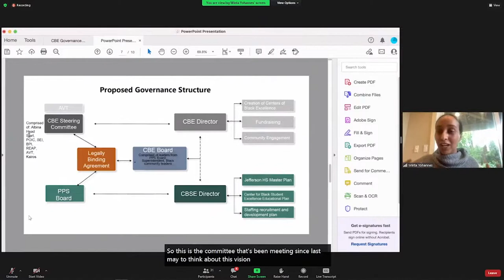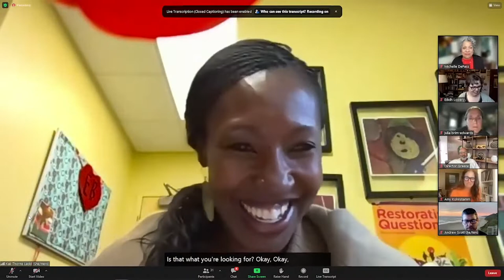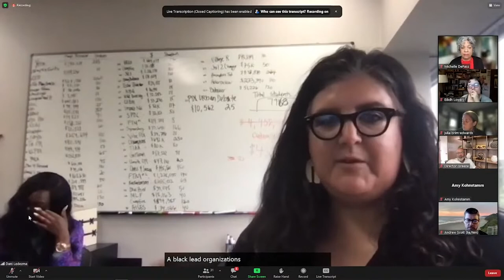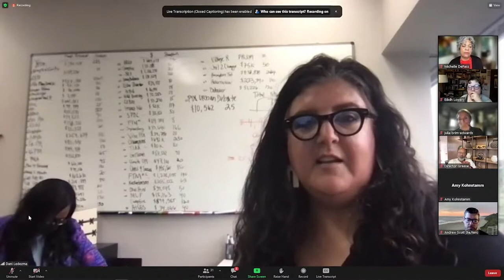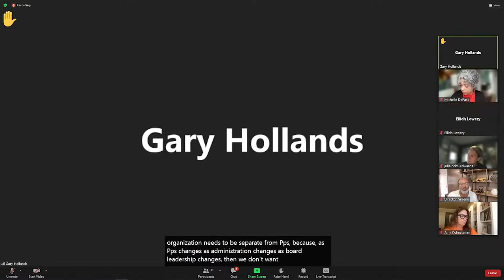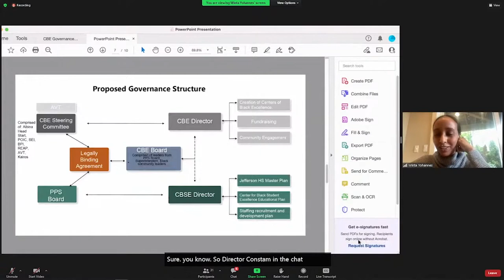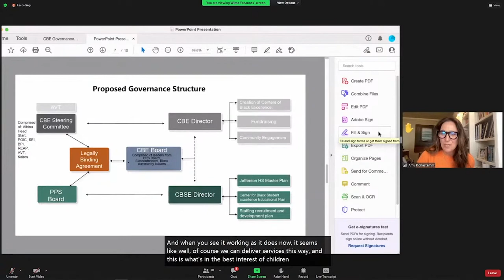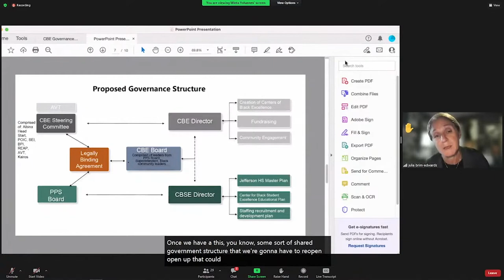4/25/22 Work Session Board of Education and the Center for Black Excellence Steering Committee